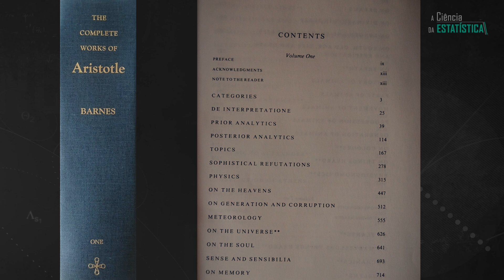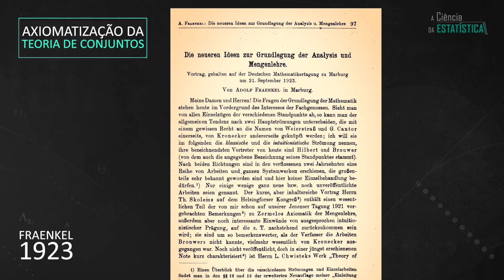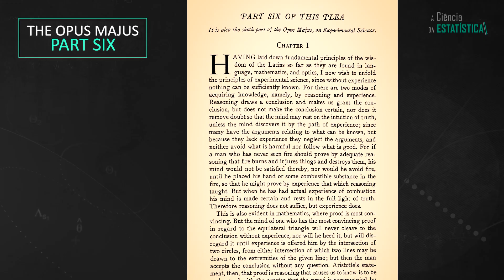Os grandes pensadores do MÉTODO CIENTÍFICO - Panorama da Estatística #3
Este vídeo apresenta alguns dos grandes pensadores que ajudaram a desenvolver o método científico. Quatro pensadores foram escolhidos para contar a história do método científico, são eles:  Aristóteles, Theofrastos,  Alhazen e Roger Bacon.

Aristóteles é considero o pai da Lógica clássica e do método científico. Ele formalizou a argumentação racional em três de seus livros: Analytica Priora, Analytica Posteriora e Topica. Entretanto, ele não tratou de proposições condicionais.

Theofrastos, um dos discípulos de Aristóteles, continuou o estudo da argumentação racional e a estendeu para proposições condicionais e hipotéticas muito importantes para a ciência moderna. Ele e seus colegas peripatéticos desenvolveram os princípios lógicos condicionais Modus Tollens e Modus Ponens que são importantes para rejeitar hipóteses científicas.

Alhazen foi um matemático e físico Árabe. Ele é considerado o pai da óptica moderna e em seu livro sobre óptica, Alhazen discute como confrontar  hipóteses científicas contra dados experimentais e como fazer verificações independentes.

Roger Bacon foi um padre franciscano inglês e estudioso da teologia, filosofia, gramática, matemática, óptica, ciências naturais e do método científico. Ele escreveu o Opus Majus, um tratado sobre teologia, gramática, óptica e ciências naturais. Na parte seis do seu tratado, Roger Bacon discute o método científico.